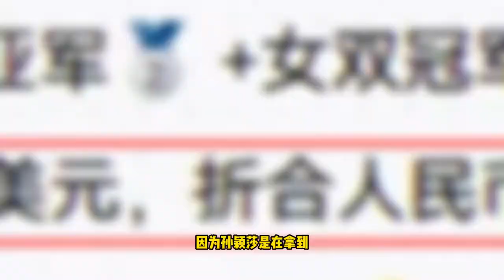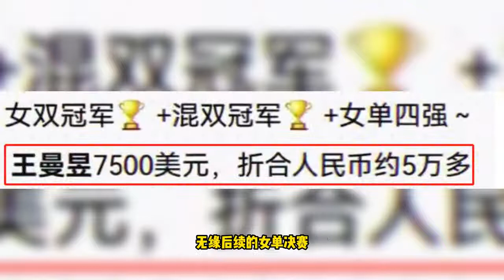WTT球星赛奖金公布！王楚钦金额最多，她这次却不如王艺迪！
这里是杂酱体育圈⛷
关于体育圈的各类资讯，杂酱都会第一时间分享给大家。
频道会定期更新：
🌟足球、排球、篮球等各路消息，